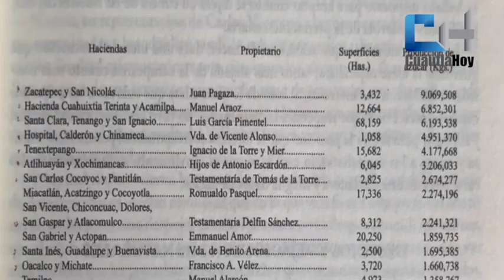Dominio español de México en la época colonial.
Joaquin Fernández Ruíz, sociólogo, nos explica como el dominio español de México en la época colonial, fue el comienzo del mal reparto de las tierras, despojando a sus dueños para entregarlas a sus allegados.